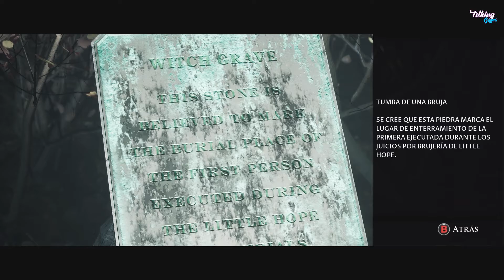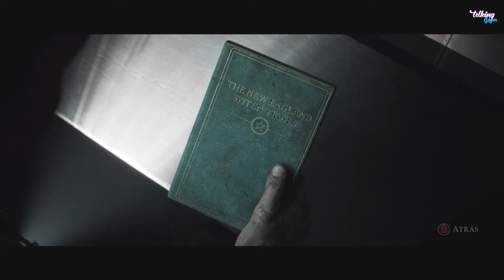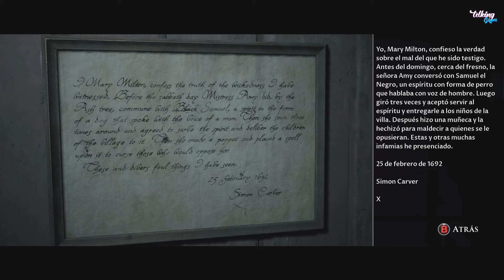Little Hope (XBOX SERIES S) - Parte 4 - Español (1080p60fps)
Vislumbra terroríficas visiones del pasado, perseguido por los eventos de los juicios por brujería de Andover del Siglo XVII, en The Dark Pictures Anthology: Little Hope, el segundo capítulo de la serie de terror multijugador cooperativo de Supermassive Games y Bandai Namco.

The Dark Pictures Anthology: Little Hope propone una historia multijugador en el que cuatro estudiantes y su profesor han de tratar de escapar de apariciones de pesadilla que les persiguen incansablemente a través de una niebla impenetrable. ¿Serán capaces de lograrlo?

Will Poulter, actor tras la exitosa saga El corredor del laberinto, interpreta a uno de los protagonistas del nuevo videojuego de los creadores de Until Dawn. Las visiones de su antepasado en Little Hope le ayudarán a reconocer las claves tras un misterioso caso en el que pasado y presente se cruzan con una misteriosa historia en la que nada es lo que parece.